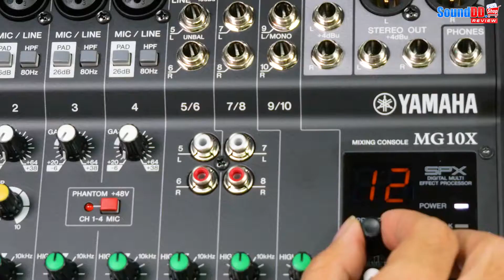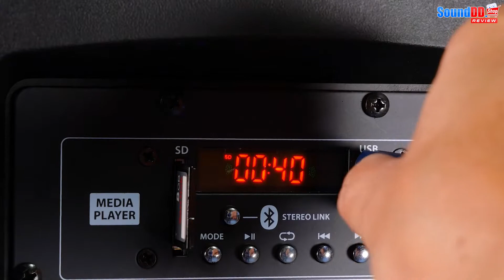รีวิว : ชุดคุ้มค่า ที่ในชุดรวมทั้งยุโรปและญี่ปุ่น โดยจะมีลำโพง Active Column พร้อมมิกเซอร์ 10 ชาแนล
🔊 รีวิวชุดโปรโมชั่น ชุดสุดคุ้มค่า ที่ในชุดรวมทั้งยุโรปและญี่ปุ่น โดยจะมีลำโพงของแบรนด์ PROEL ในรุ่น SESSION1 ลำโพง Active Column (1คู่)  จับคู่มาพร้อมกับมิกเซอร์ ของแบรนด์ YAMAHA MG10X อนาล็อกมิกเซอร์ 10 ชาแนล 4 Mic / 10 Line (4 mono + 3 stereo) ปรีแอมป์ไมค์ “D-PRE” พร้อม inverted Darlington circuit ซึ่งจะทำให้ชุดสุดคุ้มค่านี้ ใช้งานได้อย่างหลากหลาย

00:00​ INTRO ไฮไลต์
00:15 แนะนำ ชุดโปรโมชั่น ชุดสุดคุ้มค่า PROEL+YAMAHA
00:55 มาดูสเปคเบื้องต้นของ YAMAHA MG10X
01:33 มาดูสเปคเบื้องต้นของ PROEL SESSION 1
02:17 มาดู ไอเดียการนำไปใช้งานของ ชุดสุดคุ้มค่า PROEL+YAMAHA
03:43 มาดูราคา

PROEL SESSION1 + YAMAHA MG10X
ลำโพง Active Column (1คู่) พร้อมมิกเซอร์ อนาล็อก 10 ชาแนล

สอบถามข้อมูลเพิ่มเติม SoundDD.Shop ได้ที่